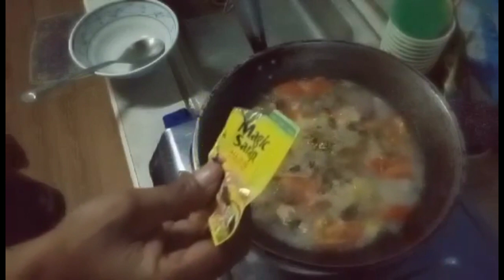GINISANG LETOG OR BATOTOY || JHON LYOD